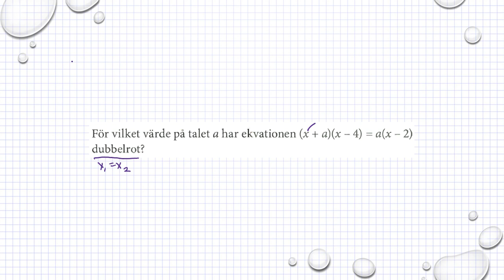Holmström Kapitel 1 Blandade uppgifter Ma 2b 1312